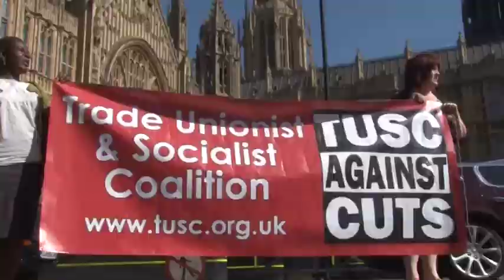Vote Tony Mulhearn for Liverpool Mayor - Vote TUSC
Tony Mulhearn is standing as the Trade Unionist and Socialist Coalition candidate for Mayor in Liverpool
Occupation: Civil Servant

Position: PCS member
Former President of Liverpool District Labour Party (1980-86)
Leading member of the 'Liverpool 47' councillors who defied the Thatcher government (1984-87)
Merseyside spokesperson for the Socialist Party

Tony says:

In 2011 Joe Anderson and his 'Joe Labour' Party were elected to the city council on a massive 63% majority. This clearly indicated that the people of Liverpool were attempting to build a blockade, to the protect themselves from the attacks of the ConDem government, from a total hammering of over £250m cuts to the city council and national attacks on pay, pensions, health and education.

The working class in Liverpool have had none of the imagined protection. Joe Anderson and the Liverpool Labour party have passed on every single cut, demanded by the ConDem government and their rich backers, to the penny. Rather than fight the cuts Joe Anderson has conducted a pie in the sky propaganda campaign, alleging that in fact he is creating 20,000 jobs in the city!

In the 1980's I was apart of a magnificent campaign to defend the working class from the Thatcher government. The 'Liverpool 47' Labour councillors were able to rally the working class around a fighting programme of refusing to implement cuts and instead to set a 'needs budget'. This enabled us to roll out a social house building programme amongst other schemes to improve the lives of working class people.

The total refusal of the Labour Party to stand up for the working class which it was created to protect, compelled me to stand for mayor of Liverpool. This is despite the fact that the position of mayor was thrust upon us without a referendum and that the position of mayor is less democratic than the current system of local government.

An alternative to austerity, pro-working class, socialist policies and a fight back is needed in this campaign and that is what I and TUSC in Liverpool will provide.